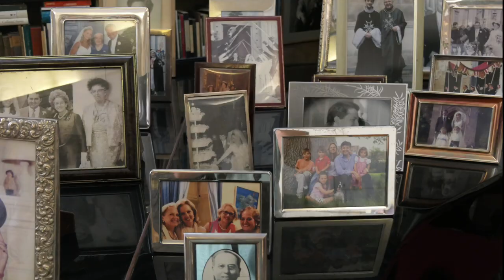Malta: Valletta, St. John's Co-Cathedral, Skeletons, 3 Cities, Cliff Jumpers, Mdina, Blue Lagoon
Valletta Old Town, St. John's Co-Cathedral, Skeletons, Noble Seat, Barakka Gardens, 3 Cities, Marsaxlokk, Cliff Jumpers, Mdina, Blue Lagoon on Comino

Clips and my music from Brandenburg / Berlin / WORLD
Clips und meine Musik aus Brandenburg / WELT
Clips et ma musique du Brandebourg / MONDE